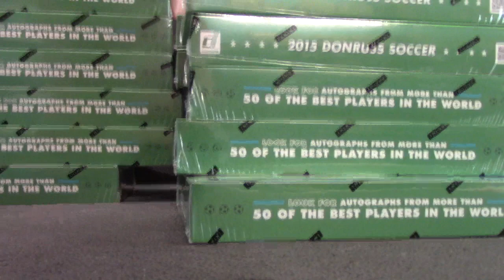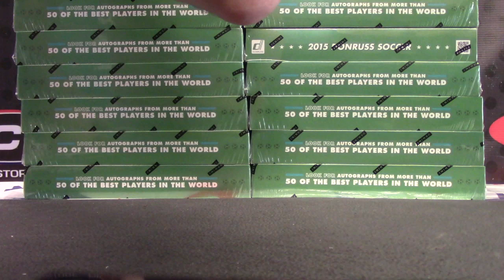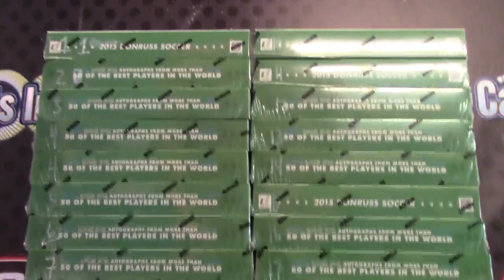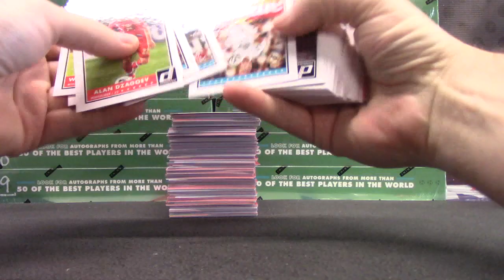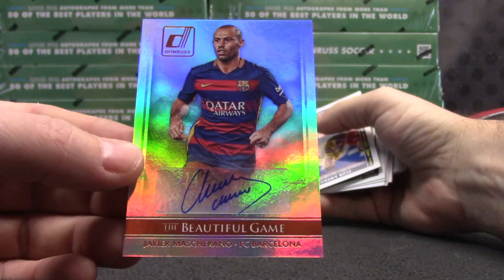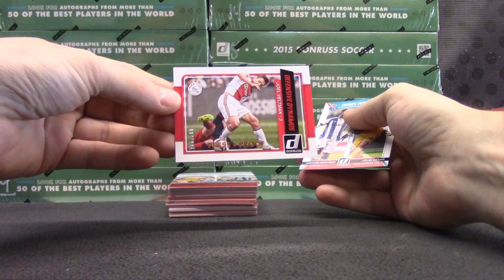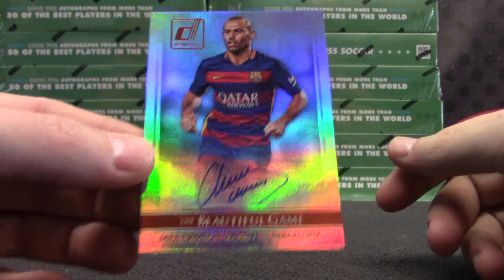Georg's 2015 Donruss Soccer Box Break